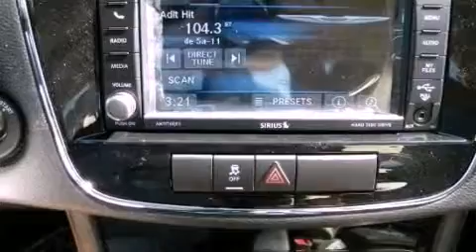2013 Chrysler 200 Austin TX 78745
Year : 2013
 Make : Chrysler
 Model : 200
 Engine : 2.4L DOHC SMPI 16-valve I4 dual VVT engine (REQ: NAA Emissions)
 Trans . : Automatic
 Exterior : White

 Interior : Tan
 Stock : 551187

 5210 South I H 35